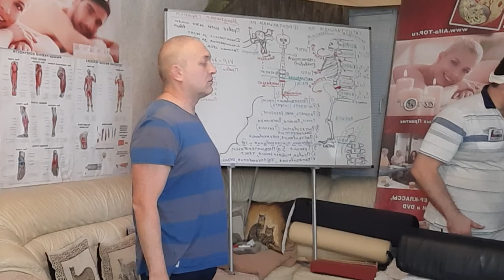Как провести Мануальную правку позвоночника стоя? Обучение Мануальной Терапии - быстрое объяснение.